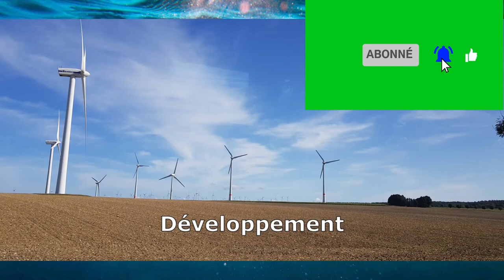BILAN DE 2020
Dans cette nouvelle vidéo, de comment faire son bilan de l année ecoulé, et en meme temps se fixe des bons objectifs pour l annee en cours.